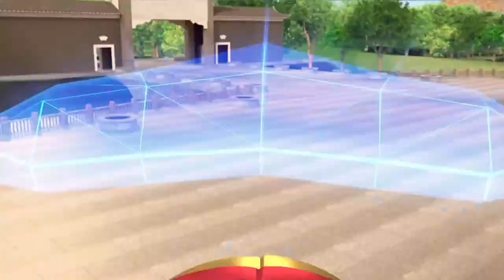Robot Monster 04